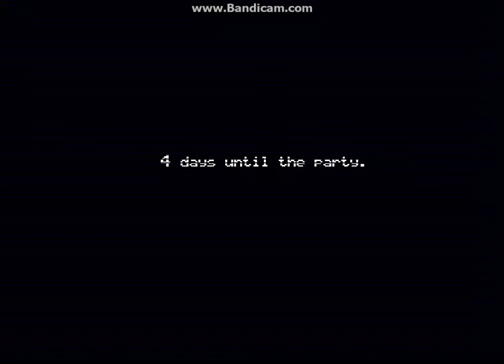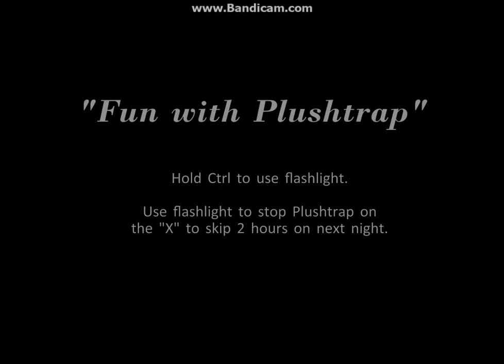Our new Home| FNAF 4 Night 1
We moved into a new home with a few new friends...